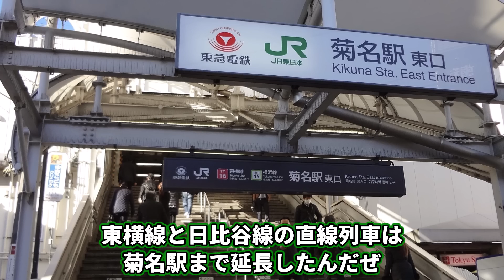大人の事情で直通運転が終了してしまった路線をまとめてみた【ゆっくり解説】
様々な事情で直通運転が廃止されてしまった路線をまとめてみた【ゆっくり解説】
大人の事情で直通運転が終了してしまった悲惨な路線をまとめてみた【ゆっくり解説】
東急東横線と東京メトロ日比谷線の直通は便利だったのになぜ廃止されてしまったのか【ゆっくり解説】

BGM
   ED     「LAMP BGM」様